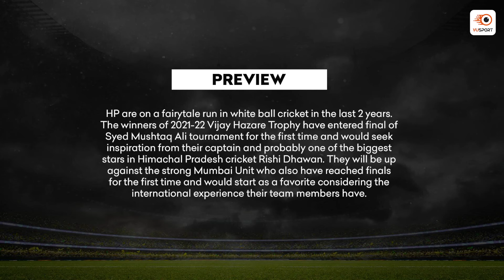HIM vs MUM Fantasy Picks & Preview | Himachal Pradesh vs Mumbai | Syed Mushtaq Ali Trophy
The Syed Mushtaq Ali Trophy is a domestic T20 championship that features teams from the Ranji Trophy.

This edition's final features Himachal Pradesh and Mumbai, with players like Shreyas Iyer and Ajinkya Rahane making up Mumbai's fearsome batting unit.

But Himachal Pradesh are not to be underestimated, given their giant-killing performance against Tamil Nadu in the Vijay Hazare Trophy last year.

Watch our HIM vs MUM Fantasy Preview for all the info you need to build the most optimal team based on stats and analysis!